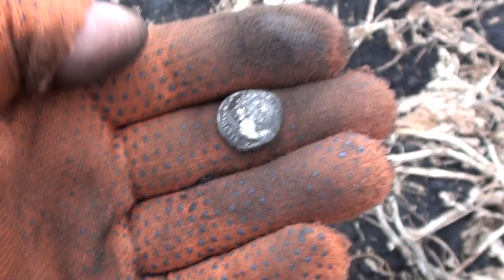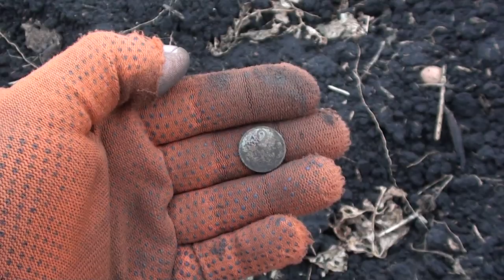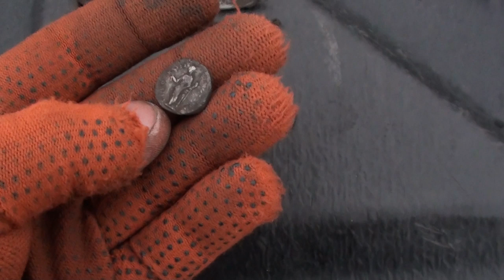Копаем в полях. Находка по скифам. В поисках золота UA!